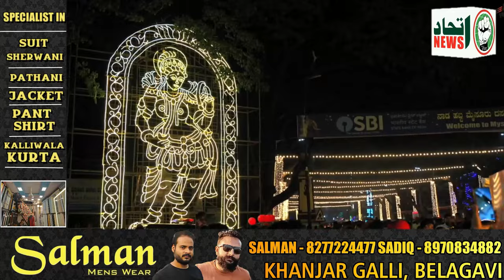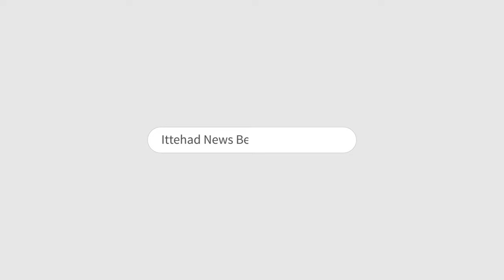ITTEHAD NEWS | BELGAUM NEWS | - MYSORE DASHAHARA ME TIPU SULTAN KYO NAHI..?